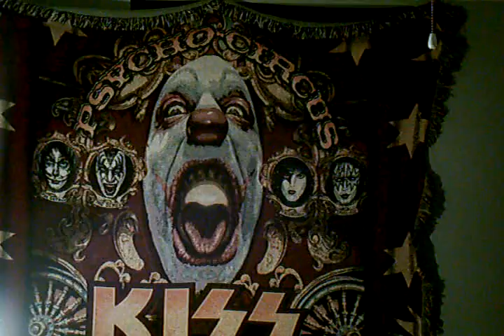kiss in pittsburgh pa 001